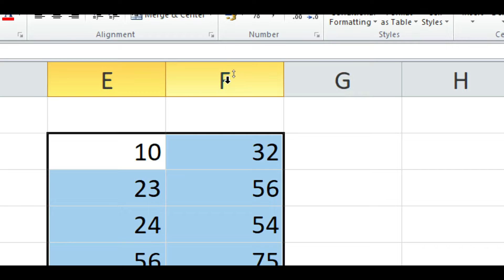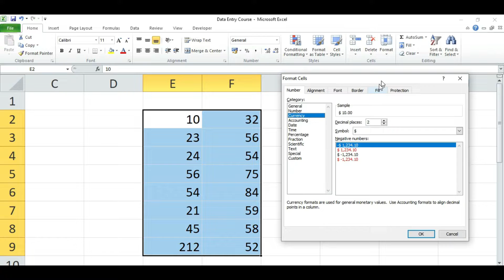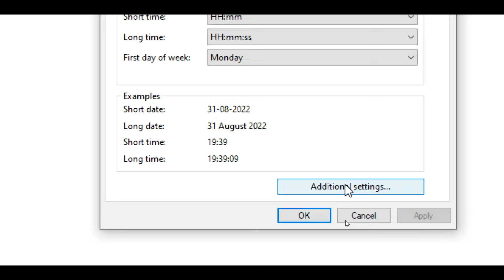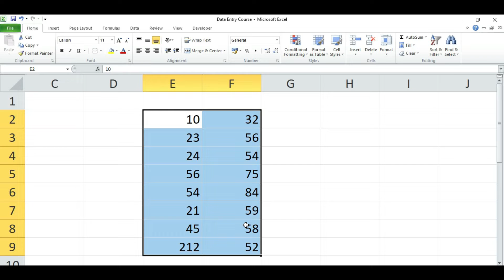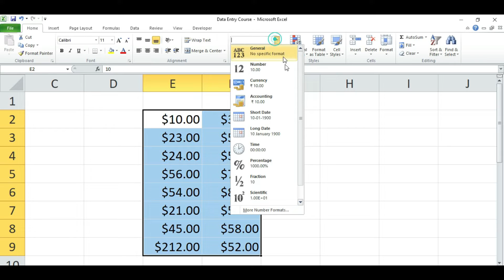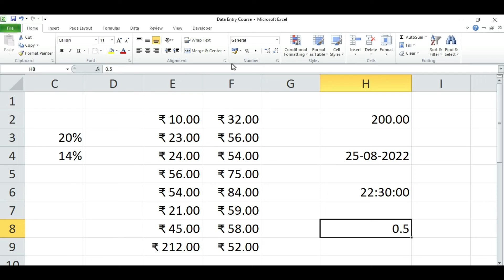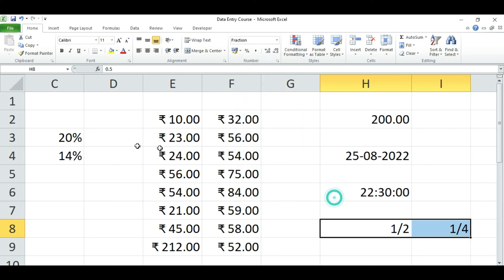How Do You Change The Number Format In Excel? (Custom Format)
Dear friends this video will help you to learn how to add currency symbols in a number in excel. watch till the end.